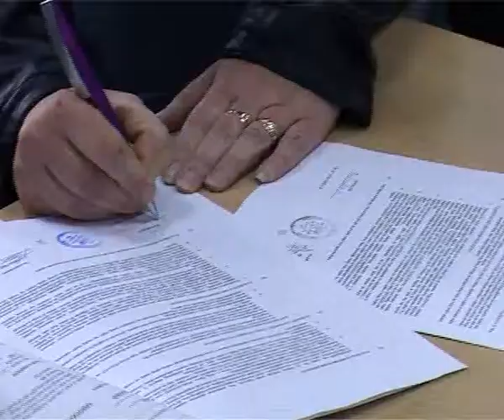TIGAR ZAPOŠLJAVANJE 17042014